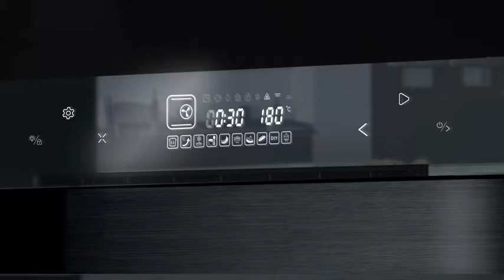Vestaware Steam Convection Oven, 32QT Digital Toaster Oven Countertop Smart Ovens with 5 Predefined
🥦【Multifunctional Steam Oven】Come with various cooking modes, including Fermentation, Preheat, Defrost, Make Yogurt, Food Dehydrator Menu, Steam Menu, Roast Menu, Bake menu, DIY mode and Descaling. With a cooking range from 85°F to 450°F can prepare virtually any dish with ease. Also it combines STEAMED, ROASTED or BAKED features to create a beautiful crispy roast, which is moist and juicy.
🍞【LARGE CAPACITY】32Qt(30L) capacity is enough to serve 5-8 person family's dining and entertainment needs for steamed the whole fish, roasted turkey chicken and large portion sizes food. 4 layers shelf can be adjusted optionally, which are convenient for cooking. Meanwhile, make a reservation within 24 hours for a breakfast and dinner is to save time and effort before or after work. Experience the joy of cate together.
🍖【Advanced Technology】Recirculation heating by STEAM, TOP HEATER and BOTTOM HEATER pipes keeps the foods' temperature up quickly. Built-in TEMPERATURE SENSORS which have high precision of temperature control can make real-time detection of temperature changes in the cavity.Besides, features a digital LED display with easy to use controls and oven lamp that allows you to set temperature up to 450°F and preset time up to 24 hours, view changes in food appearance during food cooking
🍟【Operation Safe & User-friendly Design】ETL certificated, FCC, FDA approved. The oven door with double-layer tempered glass featured heat, corrosion, stain and abrasion resistant. Plus, child safety lock can keep children safe when mistakenly touching. Sensor touch digital control panel is easy to operation. Making clean up easy because of steam clean feature. Superior heat dissipation position, prevents people from being accidentally injured by steam when opening the door
🥂【One-Year for Free】Please wipe the inside of the Oven with a damp cloth or sponge. Blot dry with paper towels to ensure the unit is dry before using. and due to every new Oven will pass the steam test before delivery, water stain may left on the new Oven, and Vestaware provide 12-month satisfaction and extra 6-month Service, please feel free to contact Vestaware customer service if any issues happened.